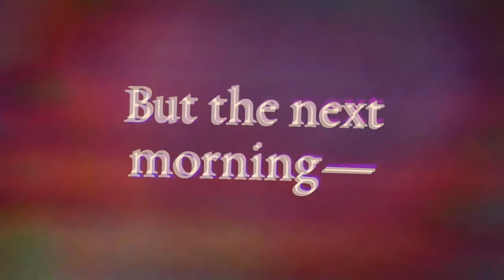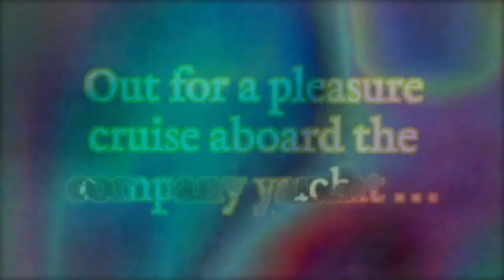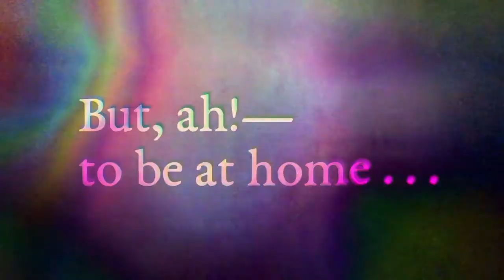FINGERS | Tea Break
Another rumination on the creative process, the importance of taking a break, and fingersfingersfingersfingersfingersfingersfingersfingers.

A film by Nora W. & Alessandro Takeshi.

Titles set in EB Garamond, designed by Georg Duffner.

Follow Artisanal Data Solutions on Facebook!

And also Twitter!!